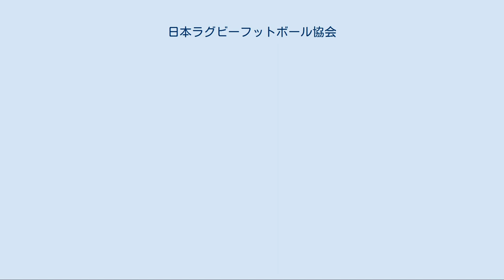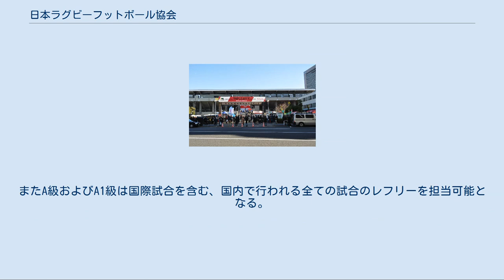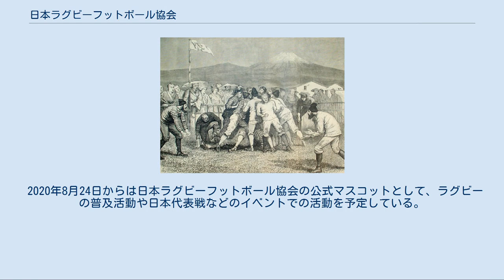日本ラグビーフットボール協会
日本ラグビーフットボール協会は秩父宮ラグビー場敷地内にある（2018年1月13日撮影） 公益財団法人日本ラグビーフットボール協会（にほんラグビーフットボールきょうかい、英: Japan Rugby Football Union, 略称：JRFU）は、日本におけるラグビー（ラグビーユニオン）の高等学校・大学・ジャパンラグビートップリーグを総括している国内競技連盟。
 協会本部は、東京都港区北青山の秩父宮ラグビー場内にある。
旧所管は文部科学省。
 傘下団体として関東ラグビーフットボール協会、関西ラグビーフットボール協会、九州ラグビーフットボール協会の3支部協会があり、関東・関西・九州以外の地域については、北海道・東北・甲信越地域は関東ラグビーフットボール協会、東海・北陸と中国・四国地区は関西ラグビーフットボール協会の傘下に組み込まれて活動している。
 放送局と放映権に関する契約を結んでいる。
 横浜 1874年 1926年11月30日に創立。
2013年に公益財団法人へと移行している。
 高木喜寛(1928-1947) 田辺九萬三(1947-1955) 香山蕃(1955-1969) 湯川正夫(1969) 横山通夫(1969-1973) 椎名時四郎(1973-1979) 阿部譲(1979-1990) 磯田一郎(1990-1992) 川越藤一郎(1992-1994) 金野滋(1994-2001) 町井徹郎 (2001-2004)(代行：日比野弘(2004)) 森喜朗 (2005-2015) 岡村正 (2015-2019) 森重隆 (2019-) 現在の主な体制。
 A級から女子A級レフリーは日本協会が毎年度承認することでレフリー資格認定を受ける。
またA級およびA1級は国際試合を含む、国内で行われる全ての試合のレフリーを担当可能となる。
 歌舞伎演目の連獅子をモチーフにした親子ペア (白髪の「レン」と赤髪の「ジー」) で、2018年1月26日にラグビーワールドカップ2019日本大会のマスコットとして誕生。
ともに顔はラグビーボール型となっている。
 実績のあるデザイナー・制作チームなど計10組の指名コンペにて、50作品の応募があった。
組織委職員の投票やワールドラグビーの意向などで決定した。
 2020年8月24日からは日本ラグビーフットボール協会の公式マスコットとして、ラグビーの普及活動や日本代表戦などのイベントでの活動を予定している。